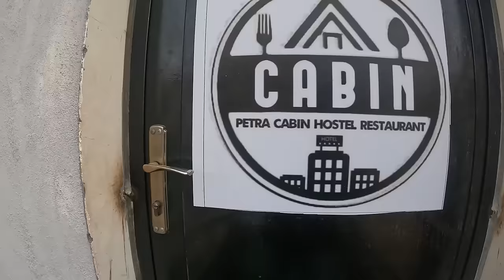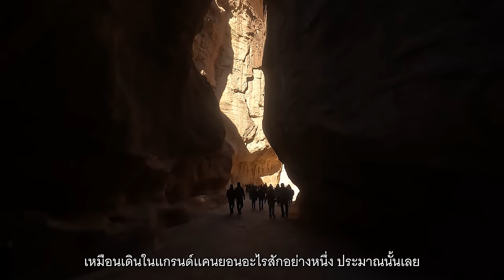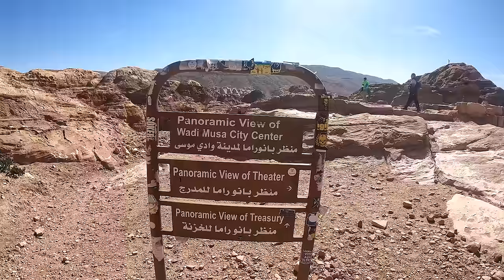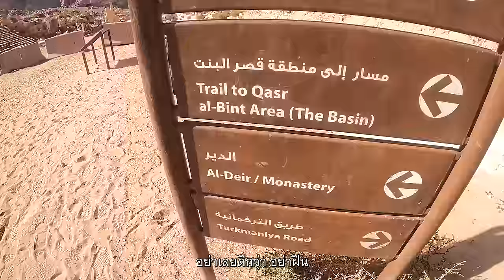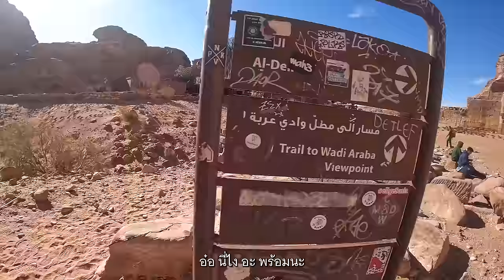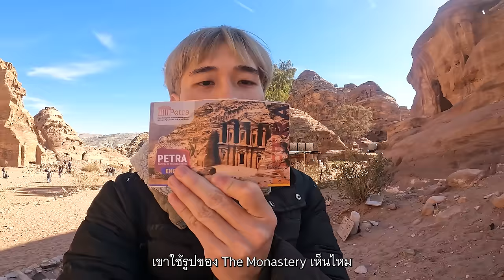🇯🇴 นครเพตราฉบับจัดเต็มน่องตึง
■ Jordan, Petra
มาจอร์แดนทั้งที ไม่มีใครพลาดเมืองทะเลทรายโบราณเพตราอย่างแน่นอน แม้ว่าสุดท้ายจะเกือบตกรถและถูกแท็กซี่เรียกไถเงินไปเยอะกว่าค่าโดยสารปกติ ผมก็ยังสามารถเดินทางไปเพตราด้วยรถบัสของบริษัท Jett รอบเช้าตรู่ 7 โมงได้สำเร็จตามแพลน

3 ชั่วโมงให้หลังผมก็ถึงเมืองวาดิ มูซ่า เมืองที่เป็นที่ตั้งของโรงแรมและที่พักมากมายสำหรับคนที่จะมาสำรวจความมหัศจรรย์ของเพตราแบบเลือกนอนค้างคืน

ผมเข้าพักที่ Petra Cabin Hostel เช็คอิน เก็บกระเป๋า จากนั้นจึงออกสำรวจเมืองเพตราข้างในโดยที่ทริปนี้ผมก็ใช้ Jordan Pass ที่ทำมาเข้าไปเที่ยวได้เลยเช่นกัน

ซึ่งท้ายที่สุด ด้วยแรงขา(และลา) ผมก็จัดการพาตัวเองสำรวจนครลึกลับที่เป็น 1 ใน 7 สิ่งมหัศจรรย์ของโลกยุคใหม่ได้ในที่สุด

และนี่ก็คืออีกหนึ่งการผจญภัยเล็กๆตามสไตล์ของพวกเรา
Enjoy! Sharing is caring. My gratitude to you all 💗
0:00 เกือบตกรถที่อัมมาน
3:44 ระหว่างทางไปเพตรา
5:55 Petra Cabin Hostel
7:48 เริ่มสำรวจเพตรา
10:38 สุสานหลัก The Treasury
12:23 สำรวจเพตรา
15:57 ทางไปจุดชมวิว The Treasury
19:05 ชาวเบดูอินที่เป็นมิตร
21:58 เจ้าลาโง่ แกทำให้ฉันดูแย่
24:08 ก่อนถึง The Monastery
26:45 สุสานหลัก The Monastery
29:46 ตอนต่อไป